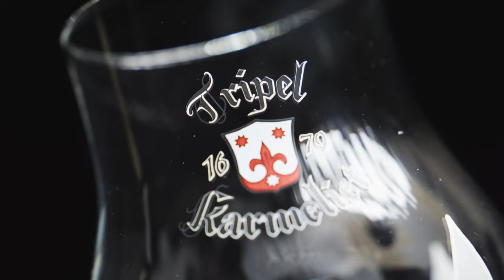Tripel Karmeliet - hommage to Belgian brewerey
Practice sunday. Shot this commercial style video featuring Tripel Karmeliet, which is a Belgian specialty beer. Learned a lot for a next mini project but I'm happy with the result. Any thoughts? Please share them. Music and sound effects from pixabay ❤

Gear used:
- Sony A6700
- Nanlite Forza 60Bi with matching softbox and egg crate grid
- Ikea spinning plate
- Some incence sticks
- Cheap led push light from a super market as backlight
- A few Tripel Karmeliet and matching glasses
- The patience of my wife, also needing the kitching

0:00 Intro
0:08 Big boom
0:09 Pouring
0:14 Enjoy